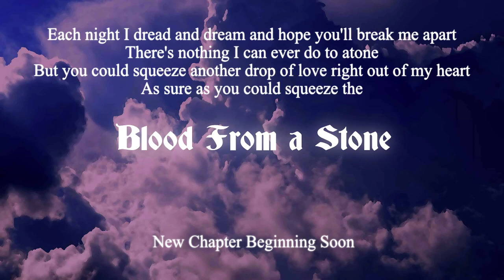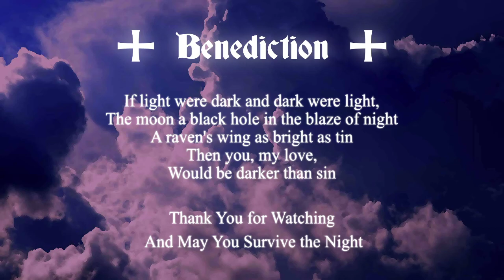BLOOD FROM A STONE - CHAPTER 1 (A Tale of Love & Dread in TTRPG Begins!)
BLOOD FROM A STONE (a tale of Love & Dread in RPG) is a horror ttrpg campaign set in THE DREADLANDS, 13 distinct Domains each with different game systems, rules, and horror influences. Death is frequent and character turnover is high, as the few poor souls who the realize the true nature of their Domains desperately seek a means to escape, or even survive...

This show contains intense horror scenarios, so viewer beware!

Episode Cast:
Dread Master - Philip

Let’s Connect!